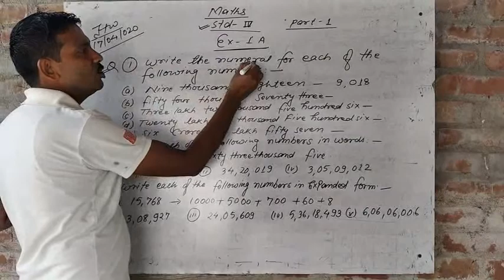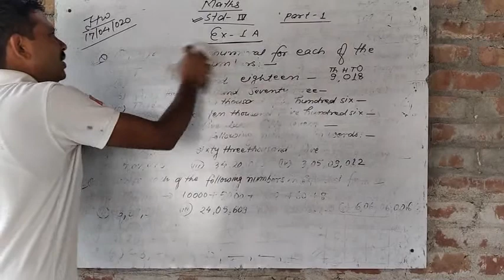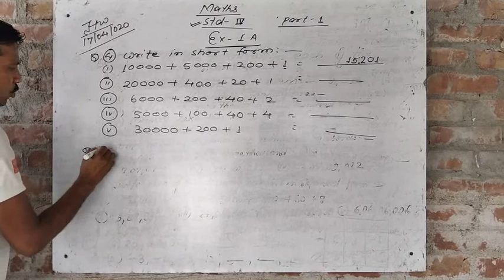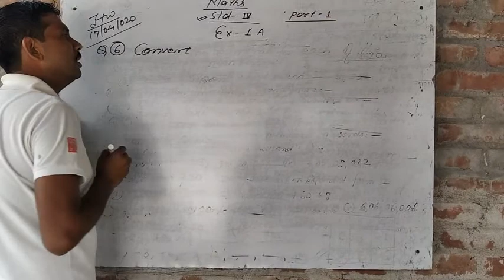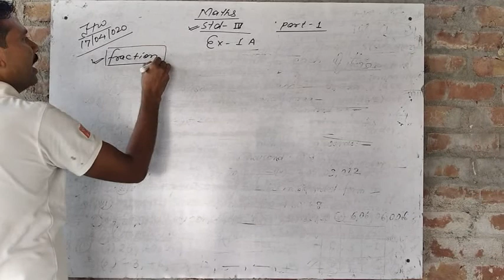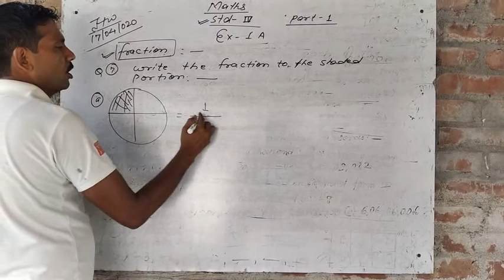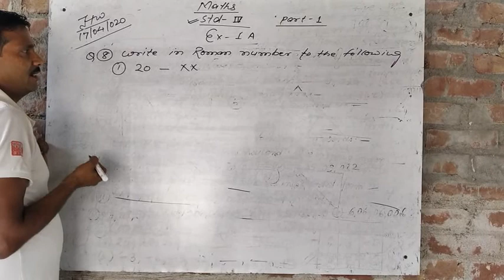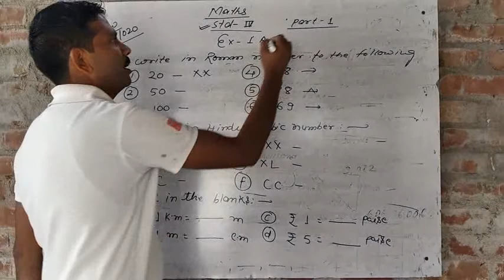Maths std 4 by Alok sir